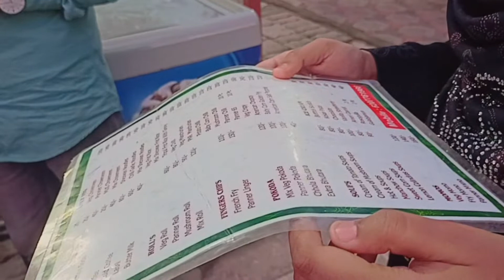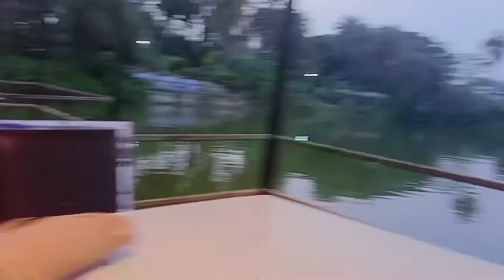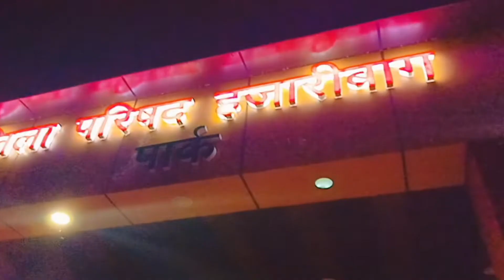Hazaribagh me pani ke bich me amezing 👻 park!vlog #2022